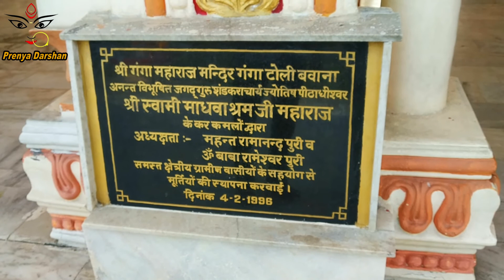प्राचीन श्री गंगाटोली मंदिर Bavana Delhi सम्पूर्ण दर्शन इतिहास । Mandir Tour Guide । Big Shiv Murti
Your Query.